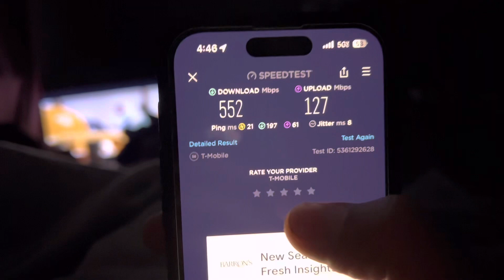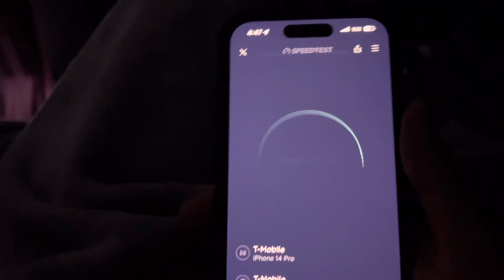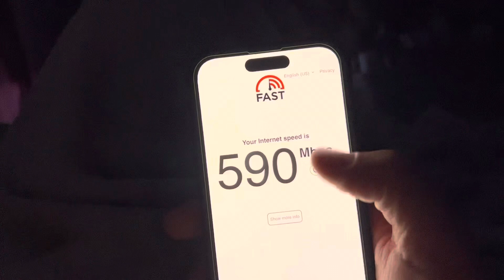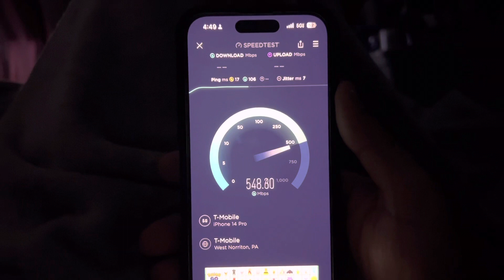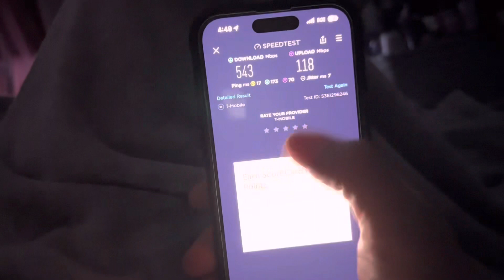T-Mobile Business ￼5GUC SpeedTest